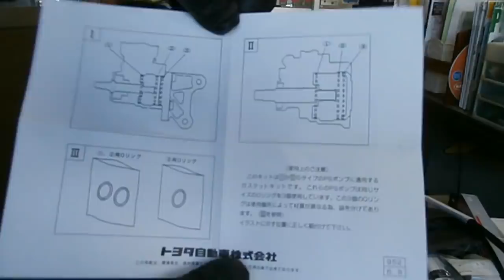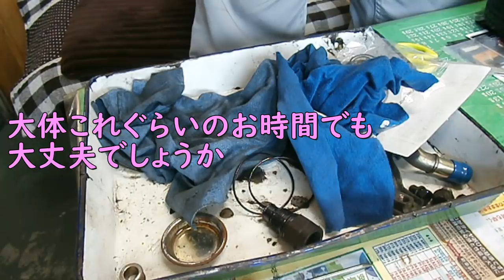クラウンパワステオイル漏れ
トヨタGS171クラウン
パワステポンプからオイル漏れ
ハウツー DIY これを見れば誰でも簡単にオーバーホール
出来る！・・・のか？

BGM

ジングル１：福本児童舎

ジングル２：福本児童舎